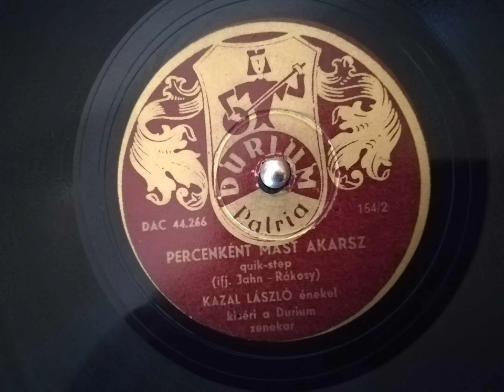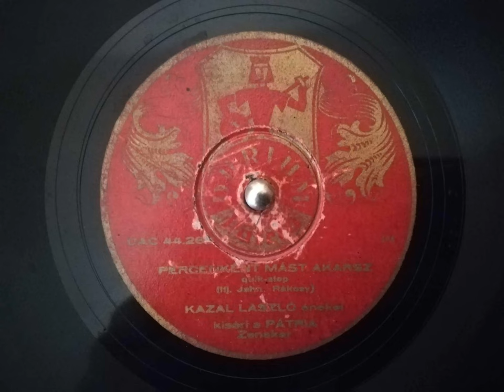Kazal László : Percenként mást akarsz